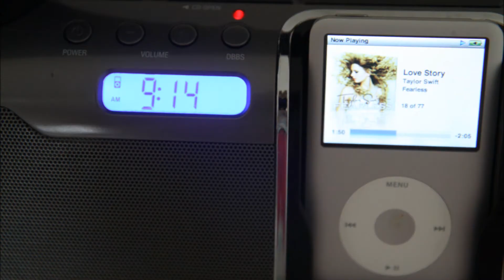American Girl Love Story AGMV- For 1,000 Sucscribers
Thank you all so much for 1,000. I remember looking at LanieTriplets channel and seeing she had 1,000. I wanted 1,000 subscribers so bad, and now I have it!
I don't think I need to tell you all a storyline. Molly (The dad) just doesn't want Kit to be with Lanie. :)
Dolls: Lanie, Kit, and Molly
Song: Love Story- Taylor Swift
Camera: Canon EOS 50-D